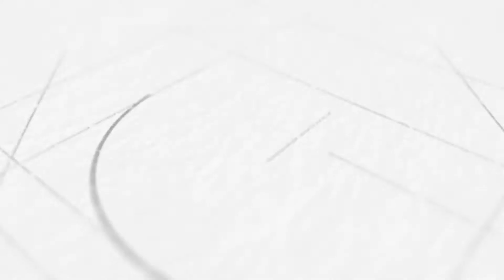Clea ALPHONSO - sportive cergyssoise de haut niveau 2014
Espoir en athlétisme - haies, Cléa ALPHONSO fait partie des jeunes cergyssois présentant, dans les disciplines reconnues de haut niveau, des compétences sportives attestées par le directeur technique national de la fédération concernée, mais ne remplissant pas encore les conditions requises pour figurer sur la liste des sportifs de haut niveau du ministère chargé des Sports.
Elle entre dans ce cadre dans le dispositif d'aide de la ville de Cergy.